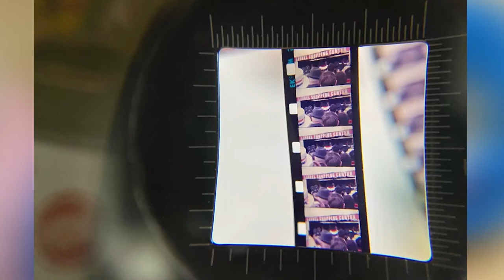WALLACE FILM DISCOVERED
RARE FOOTAGE OF PRESIDENTIAL CANDIDATE GEORGE WALLACE IN LAUREL.